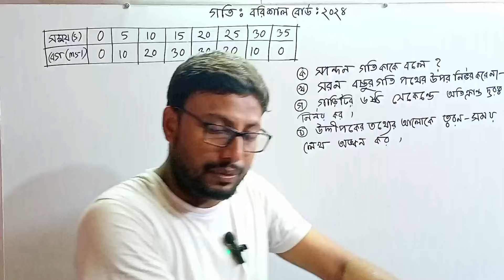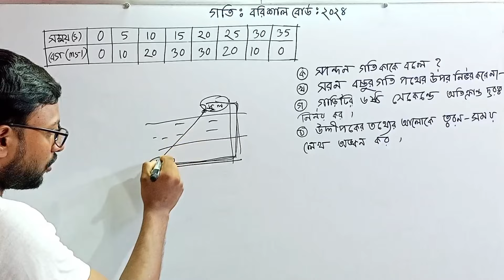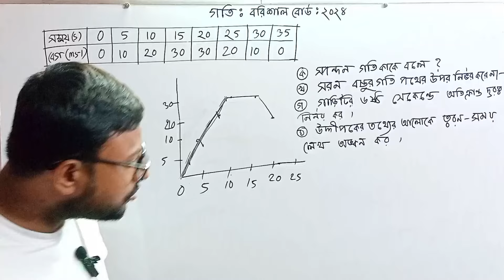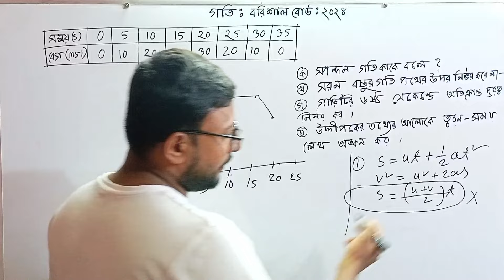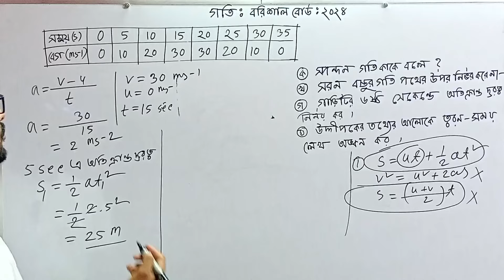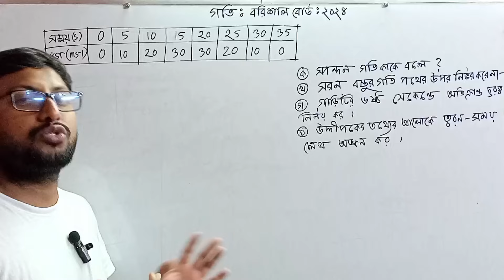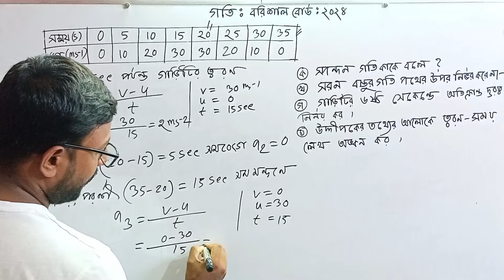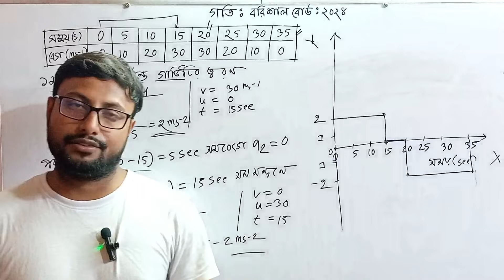ssc physics chapter 02 barishal board 2024 | পদার্থ বিজ্ঞান ২০২৪